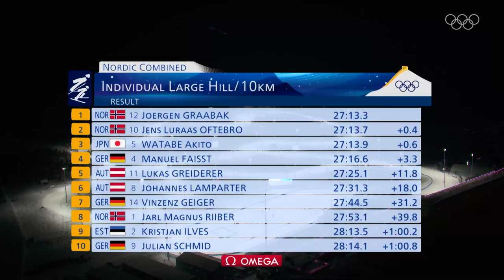The best of Nordic Combined at Beijing2022 🎿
We have for you the highlights of the Nordic Combined at the Olympic Games in Beijing 2020. We have both the individual competitions and the team competitions. We have all the highlight, the longest jumps and the fastest runs for you. Have fun watching!